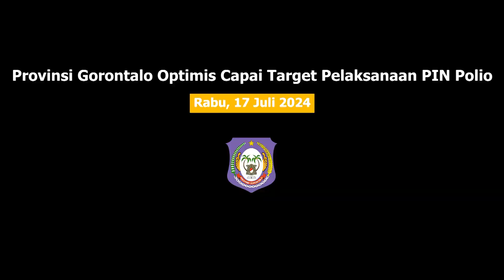Provinsi Gorontalo Optimis Capai Target Pelaksanaan PIN Polio